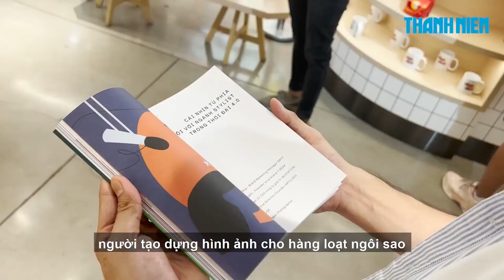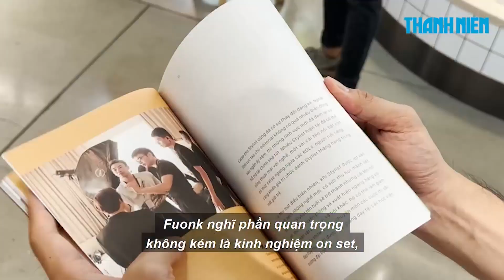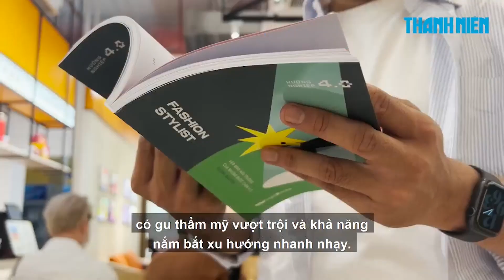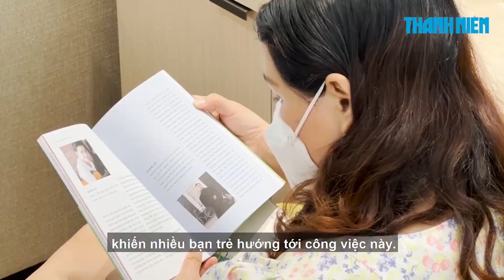Giải mã nghề fashion stylist: Thu nhập có 'khủng' như lời đồn?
Anh Fuonk Nguyen có 15 năm làm fashion stylist – là người tạo dựng hình ảnh cho hàng loạt ngôi sao như Jun Phạm, Will, Suni Hạ Linh, Trúc Nhân, Băng Di... có những lý giải hấp dẫn và cụ thể về nghề nghiệp đang thu hút giới trẻ này.

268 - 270 Nguyễn Đình Chiểu, Phường Võ Thị Sáu, Q.3, TP HCM